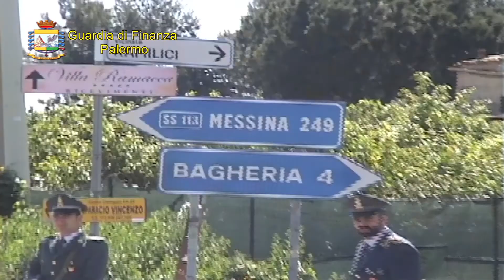Bagheria, scoperta una bisca clandestina